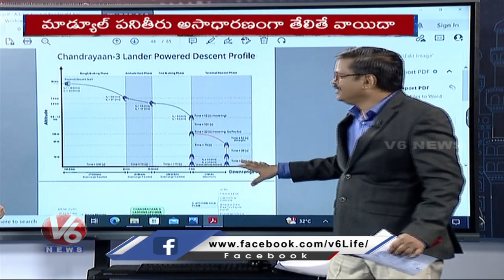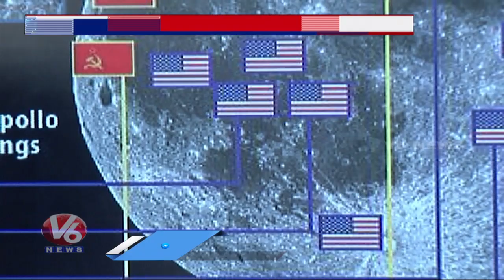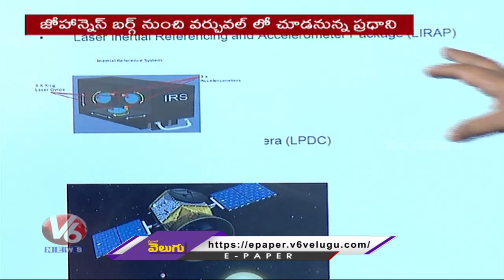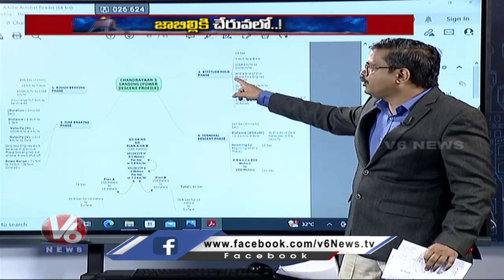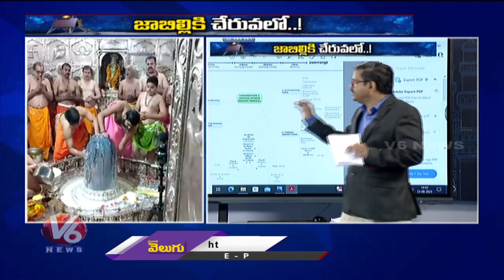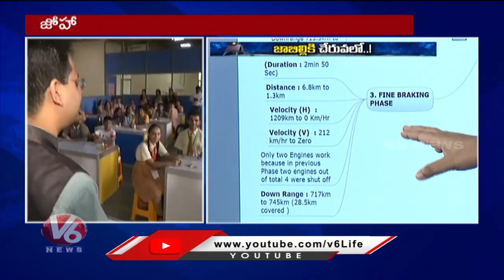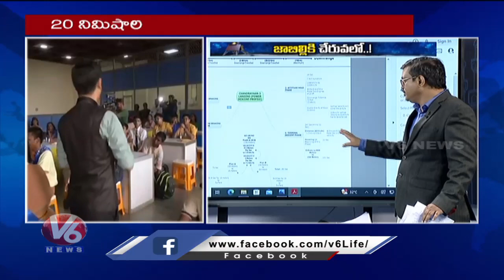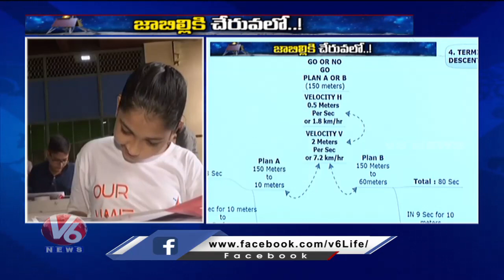Chandrayaan-3 : ISRO Targets To Land Chandrayaan-3 On South Pole | V6 News